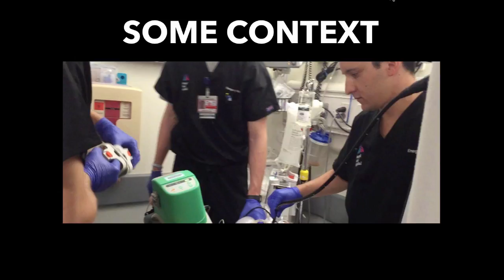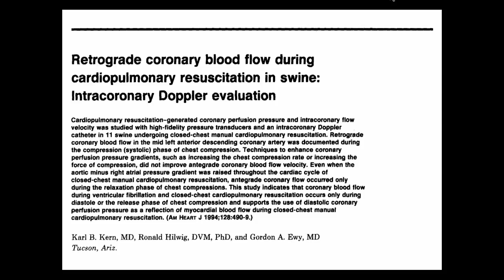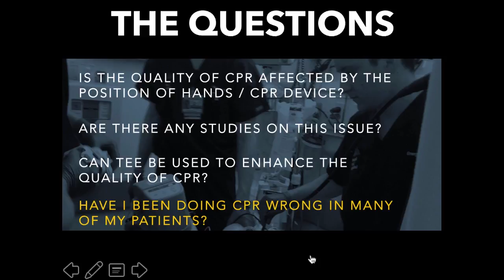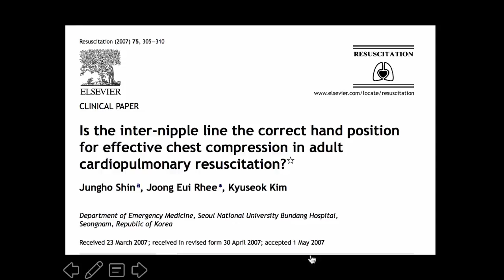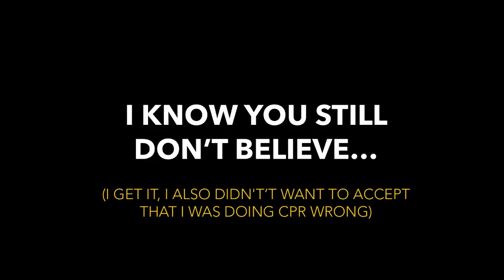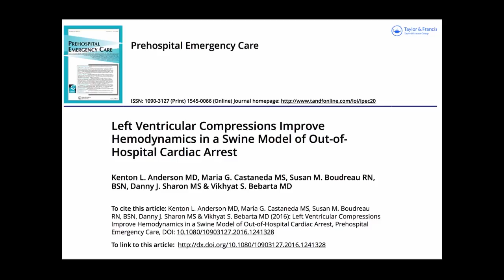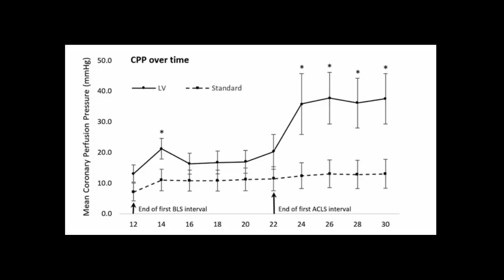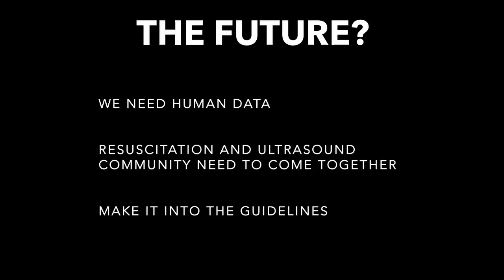EMCrit Podcast 208 - You are Doing CPR All Wrong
by Felipe Teran